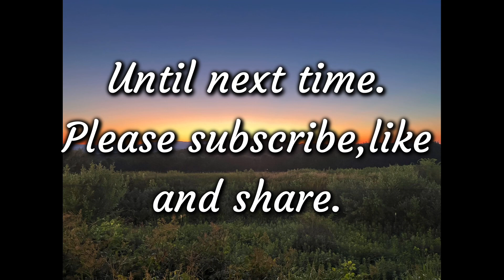We had to try it.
Our first turkey egg tasting.

64EE4UIGWYDOKT29

U9DO8EI7MNMWATKL